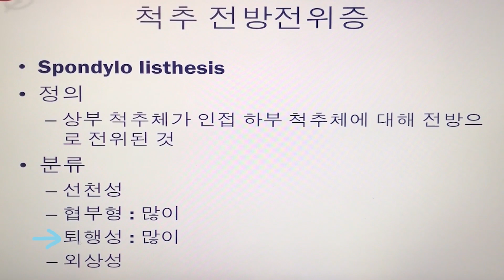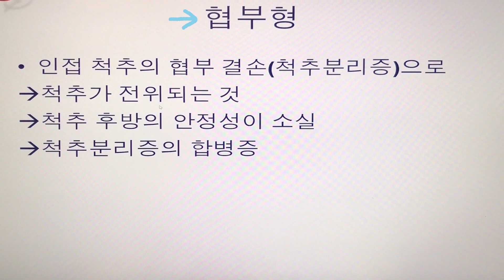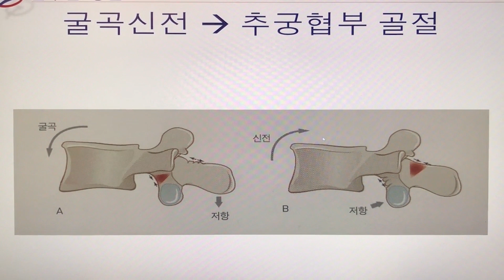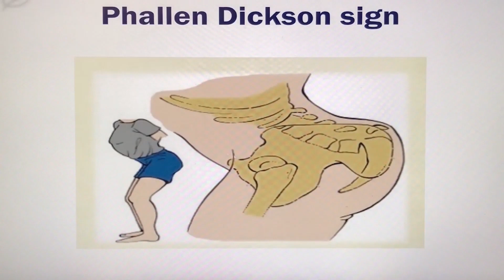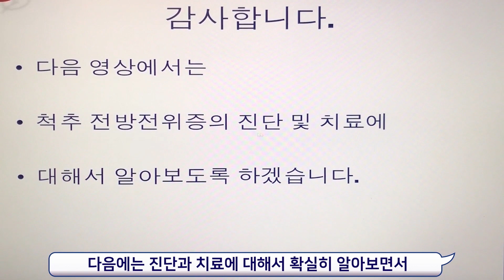척추전방전위증 증상 원인은?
척추전방전위증 증상과 원인 등에 대해서 알아볼까요?